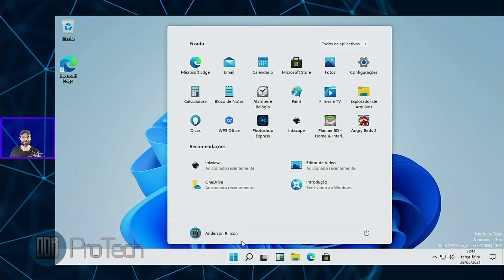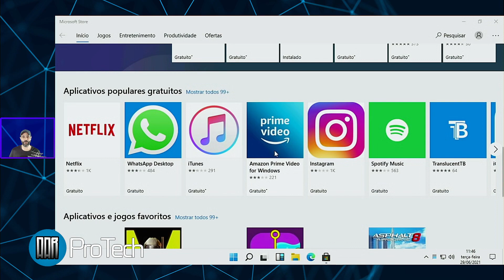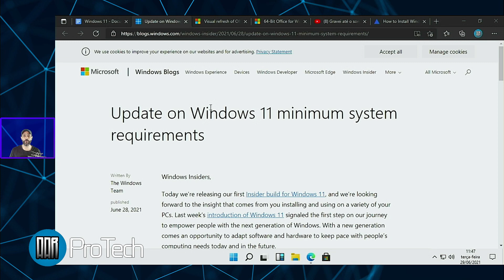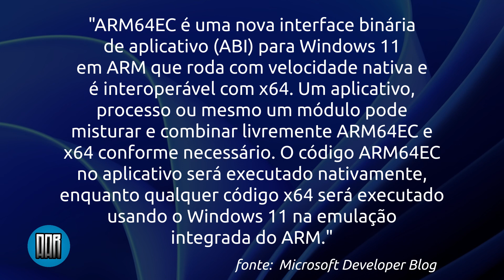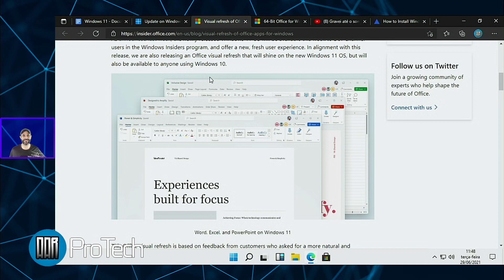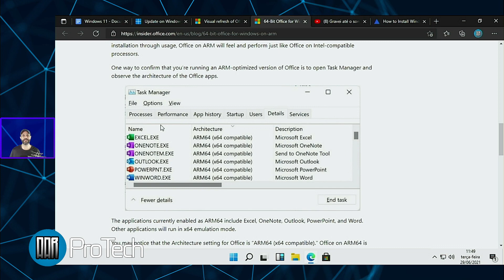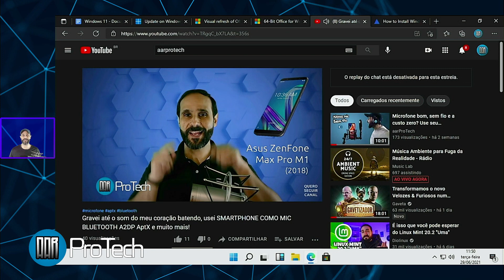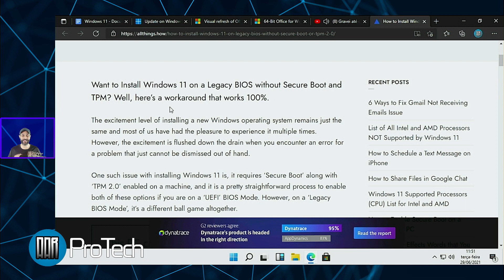WINDOWS 11 PRO rodando bem no Raspberry Pi4 e Dica para você instalar no seu PC/Notebook Antigo...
Gostou?! Deixe seu comentário :)
Compartilhe!

✅ Proibida reprodução integral ou de partes deste material sem autorização prévia!
✅ Vídeo produzido com 💟 para aarProTech™.
✅ aarProTech™ é uma marca da família AAR Produções®.

Aviso: todas as marcas e direitos autorais são de seus respectivos proprietários legais e são aqui mencionadas apenas para efeito de propósitos informativos.
CAPÍTULOS

00:00 Windows 11 Chegou Causando Pra todo lado!
00:30 Windows 11 Pro no Raspberry Pi4
01:21 Windows 11 Virtual Desktops
01:46 Windows 11 Tiling Windows
02:21 Windows 11 Microsoft Store
03:00 Office Gratuito (free) 100% compatível
03:29 Microsoft Edge, Navgeação e Links
04:08 Novo Kit Dev. ARM64EC
05:25 Novo MS Office for AMR64 otimizado (lançamento, melhorias e download)
06:42 Youtube e performance
07:23 Por que Windows 11 e ainda Prematuro?
07:53 Tutorial que diz Resolver rodar Windows 11 em computadores antigos!